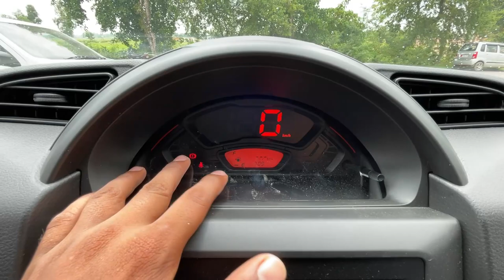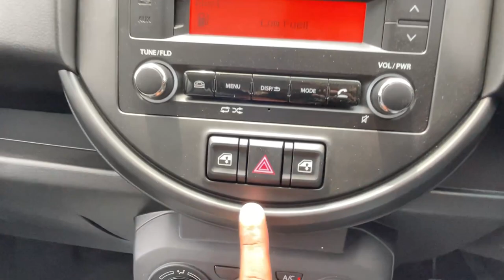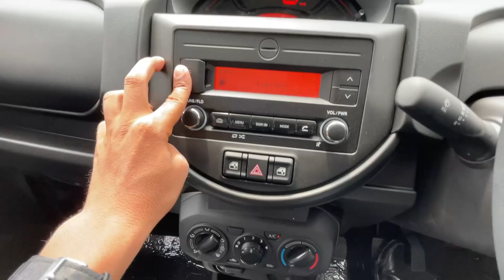2022 Maruti Suzuki S-Presso VXI Detailed Review || @5.15 Lakhs ❤️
Maruti Suzuki S-Presso VXI  Detailed Review 🔥 -  Interiors, Features  l @5.15 Lakhs ❤️

Arbit Automobiles Pvt Ltd.
Bansi Siddharthnagar
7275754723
Best Dash Cam
70mai Lite D08
DDPAI Mini
Procus Iris